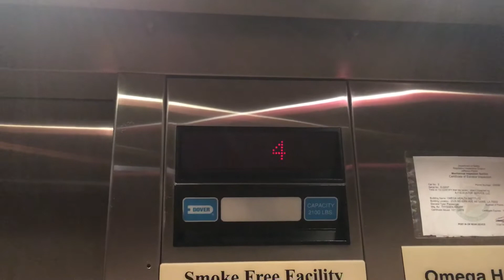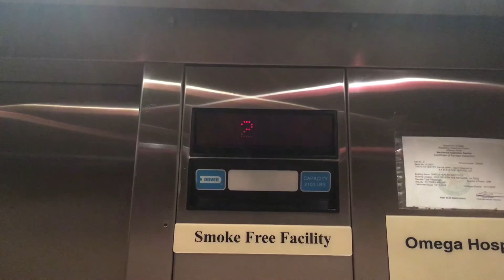Elevator Omega Hospital